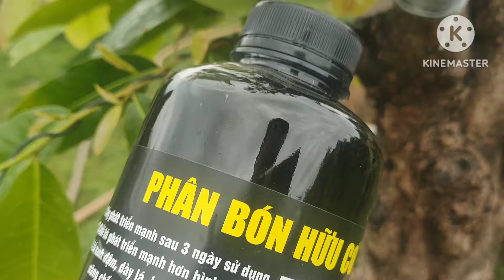Ghép mùa này kịp Tết ko,Siêu bông gia lai ghép mai miền tây, chăm sóc mai ghép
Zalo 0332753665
Comno 2 siêu kích rễ ,chuyen dụng cho mai vàng ,mai rừng ,
200ml pha 200-300lit nước giá 300k
 chuyên trao đổi học hỏi kinh nghiệm về trồng mai
Cảm ơn mọi người ủng hộ
Đăng ký để nhận những video hay nhất về cách chăm sóc mai vàng

Nhận phục hồi mai suy yếu
Nhận chăm sóc mai
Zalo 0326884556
Cách chăm sóc mai tốt nhất
Chăm sóc mai vàng
Phục hồi mai suy yếu
Khắc phục mai suy